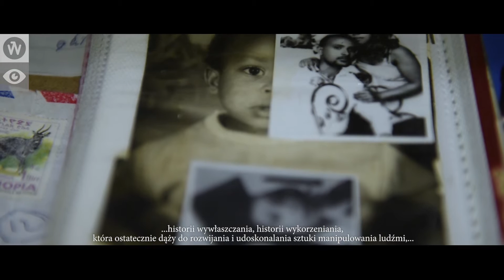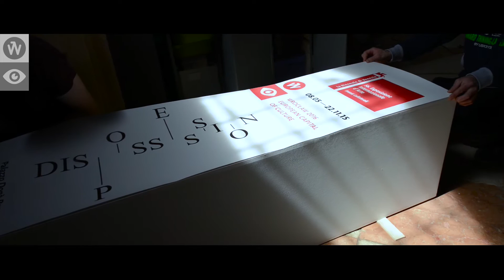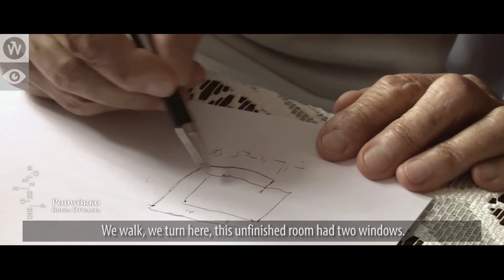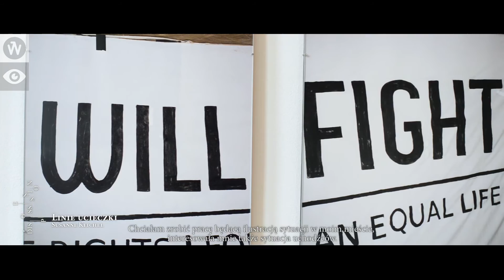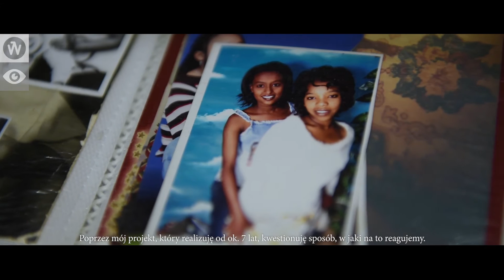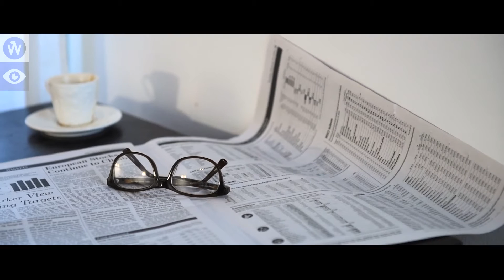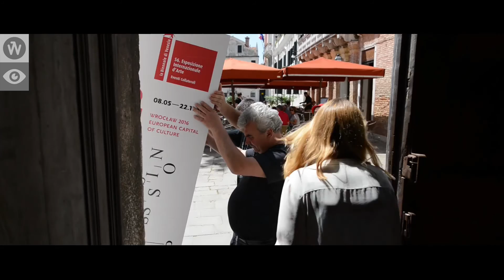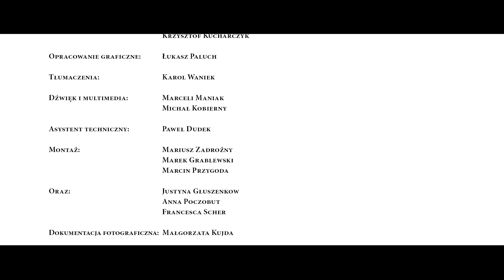Dispossession - relacja wideo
Strata domu, migracje, wywłaszczenie to główne tematy projektu artystycznego Dispossession realizowanego od niemal roku w ramach programu sztuk wizualnych Europejskiej Stolicy Kultury Wrocław 2016. Pierwszym i najważniejszym jego etapem była wystawa Dispossession, zrealizowana w zeszłym roku w ramach 56. Międzynarodowego Biennale Sztuki w Wenecji.

W trakcie wystawy rozpoczęto przygotowanie książki Dispossession zawierającej nie tylko dokumentację ekspozycji, ale także obszerny moduł złożony z tekstów rozwijających poruszane na wystawie tematy. Zaprezentowane dzieła i rozpostarte pomiędzy nimi wątki  stają się w publikacji punktem wyjścia do pogłębionych analiz historycznych, socjologicznych i kulturowych. Kuratorzy wystawy: Michał Bieniek i Małgorzata Miśniakiewicz do napisania esejów zaprosili znakomitych intelektualistów z Polski, Ukrainy, Niemiec i Wielkiej Brytanii. Autorami tekstów są: Oksana Zabużko, Andrzej Leder, Mykoła Riabczuk, Karl-Siegbert Rehberg, Andreas Philippopoulos-Mihalopoulos, Jan Sowa, Kristina Rapacki.